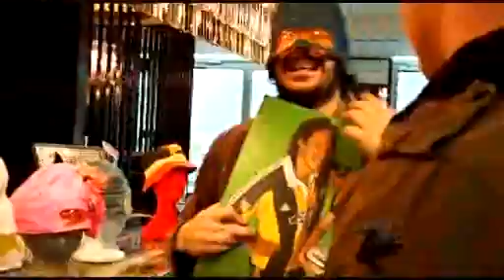Props Boy on Jono's New Show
Jono's New Show Monday 8.30pm C4
Jono Pryor tracks down the elusive ex-What Now? kids television presenter..